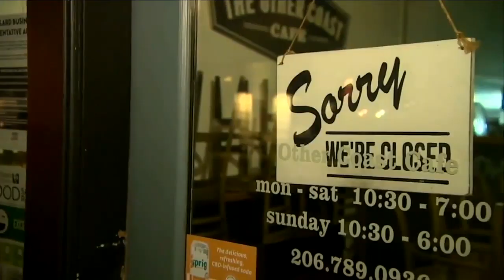Rep. Tom Reed calls on governor to reopen WNY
Congressman Reed said any future COVID-19 federal aid to states should go directly to local governments.